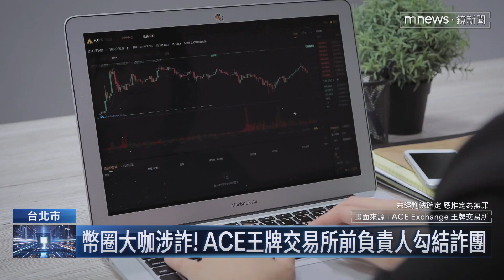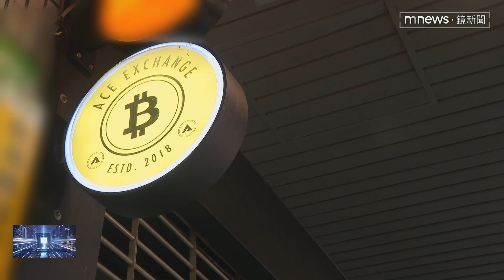幣圈大咖涉詐！ACE王牌交易所前負責人勾結詐團｜鏡新聞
持續追蹤虛擬貨幣詐騙案，主嫌潘奕彰大有來頭，是台灣前三大虛擬貨幣交易所「ACE王牌交易所」創辦人，而另一名主謀則是直銷名人林耿宏，兩人聯手販售自創的虛擬貨幣，加上與號稱全台最大票券商「墨攻」合作宣傳，涉嫌誘騙被害人上當，3年內詐騙所得恐怕將近10億元。而潘奕彰被裁定羈押禁見，林耿宏則是聲押中，另外墨攻執行長黃少風則被諭令20萬交保。